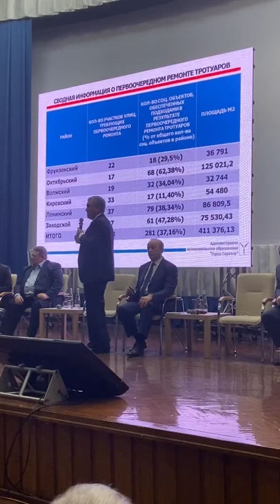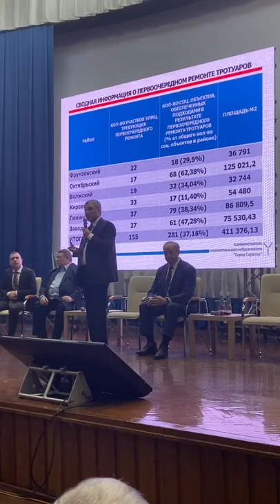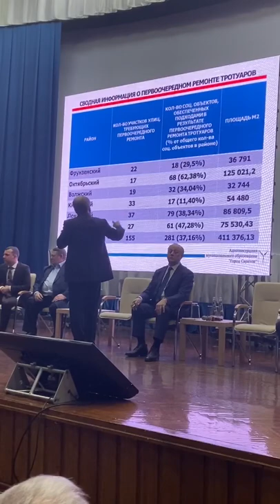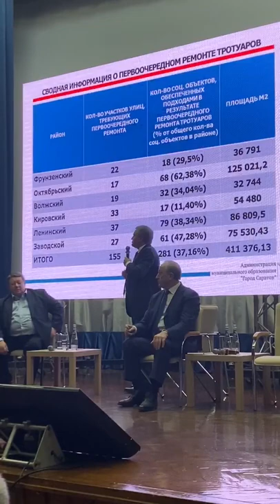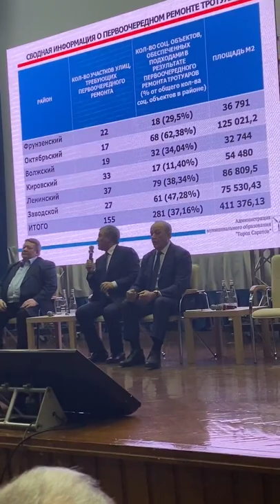Ремонт тротуаров в Саратове